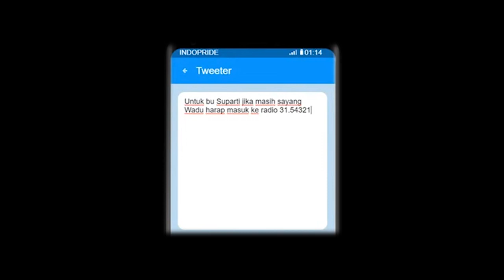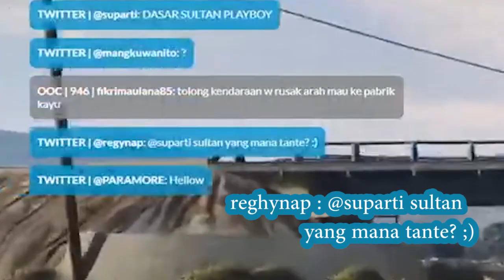Drama Penculikan Wadu Part 1 Ft Suparti, Sultan, Regyna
WADU (IG : rachmatdwp)
Bu Suparti (IG: slanthemayor, FB : Slan Play Game)
Pak Sultan (IG : masbangsatrio, YT : Bangsatrio)
support mreka berdua dan para livestreamer lainnya

Support trus Live Streaming guaaa Di youtube ataupun FB
bkin semangat gua bikin beginian ya

kalau ini banyak yang suka nanti bakal ada video yang lain ga kalah menarik

credit
MUSIC LINK
Source httpincompetech.commusicroyalty-...